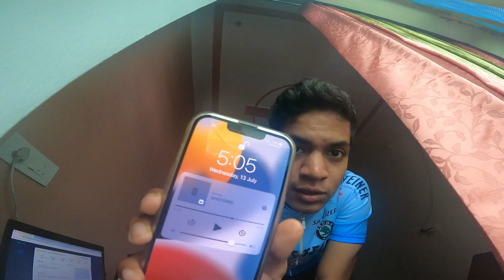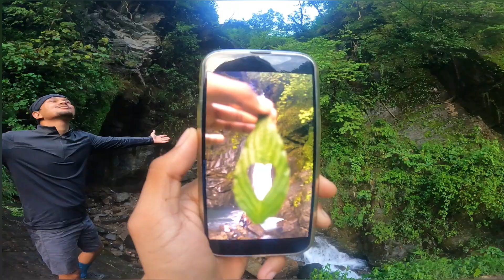Extreme Downhill me aya maza😍| MTB Ride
Support my rides via GPAY- bhandarineeraj619-1@oksbi

My Bike- Hero Octane Springbok 26
Camera- GoPro Hero 9
Editing Software- Adobe Premiere/Filmora

To purchase MTB from my Cycle Store